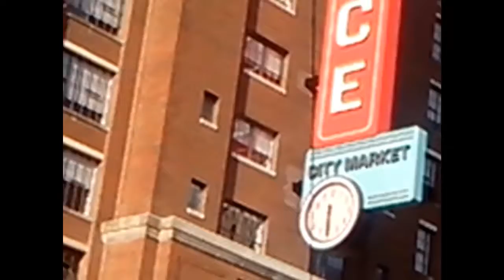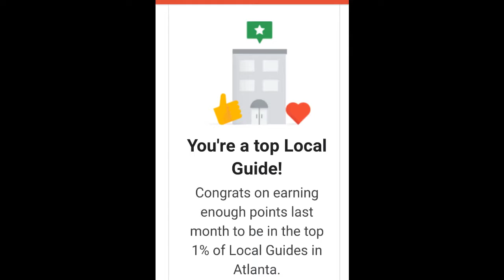The Tuesday Morning Stir Crazy Hour (a time capsule video )